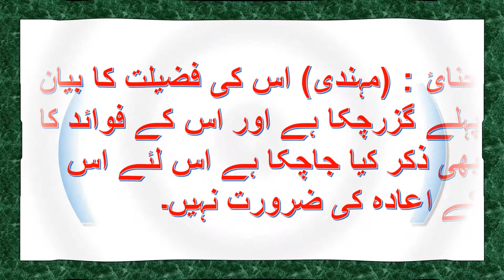Mehndi ke Faidy